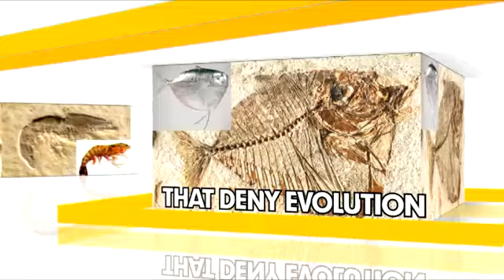Creation Museum: Garfish